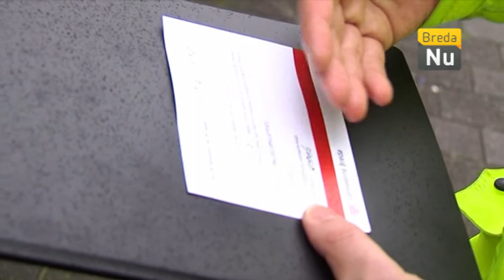BredaNieuws - Afvalcontainer te lang buiten gaat 97 euro kosten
De gemeente gaat strenger controleren op de regels voor afvalcontainers, vanaf volgende week worden ook boetes uitgedeeld.